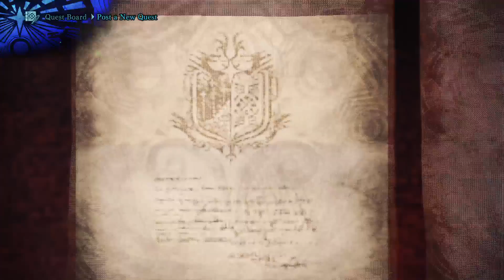Monster Hunter World Stream 53